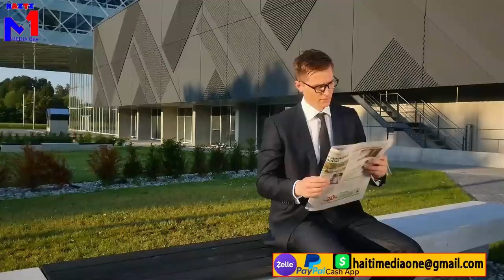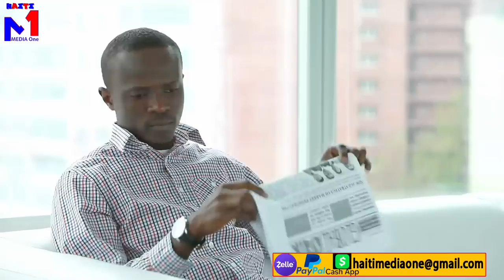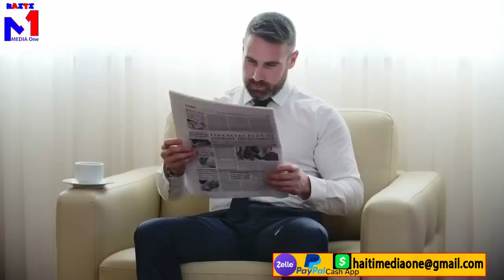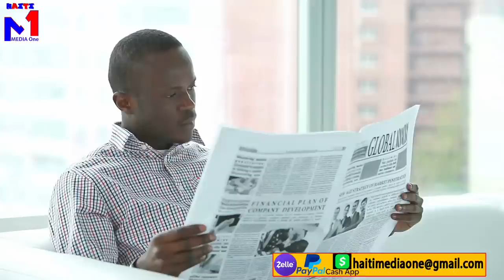Komisè Muscadin frape fò, lanmò san jou KO 400 mawozo depatcha pak an pak